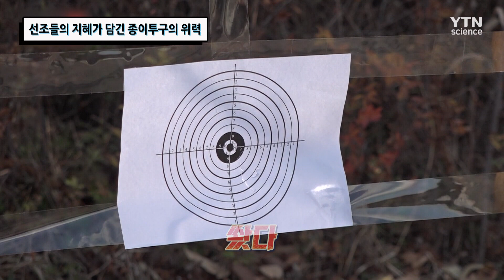선조들의 지혜가 담긴 종이투구의 위력 / YTN 사이언스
선조들은 한지로 투구를 만들어 사용했다?
한 장의 한지는 쉽게 찢어지지만 한지를 겹쳐 꼬면 쉽게 끊어지지 않는데
이 꼰 한지를 덧붙이고 여기에 옻칠까지 하면 방어력 상승.
장난감 총과 다양한 쇠붙이로 이 종이투구의 위력을 실험해본다.